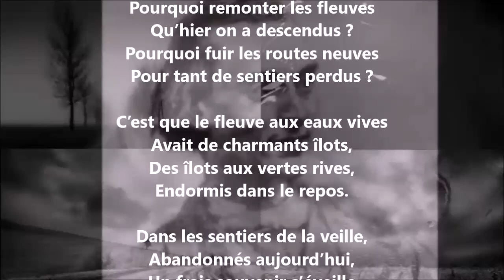Le donec gratus… de la rue Monsieur-le-Prince V - Albert Glatigny lu par Yvon Jean